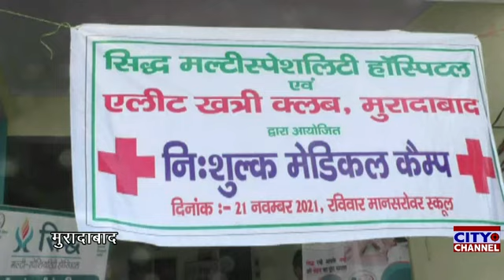मुरादाबाद के मानसरोवर कन्या इंटर कॉलेज में स्वास्थ्य परीक्षण कैंप का हुआ आयोजन